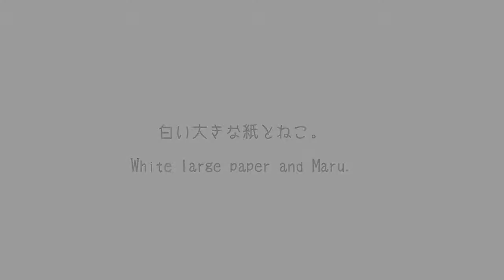White large paper + Cat 白い大きな紙とねこ。 Jennelle Eliana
Jennelle Eliana